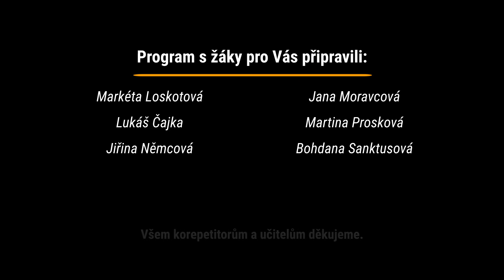První "domácí" koncert